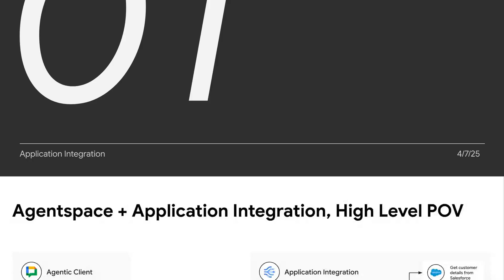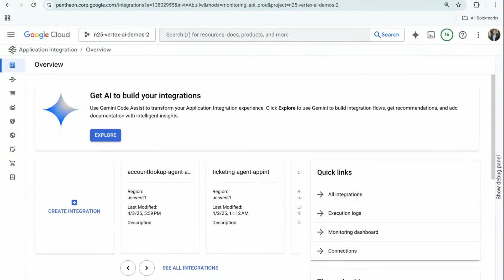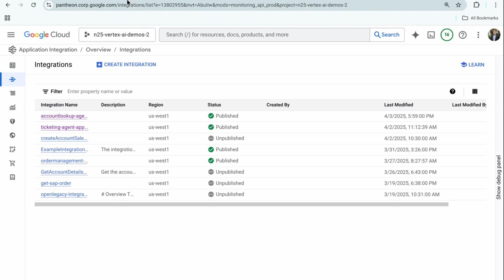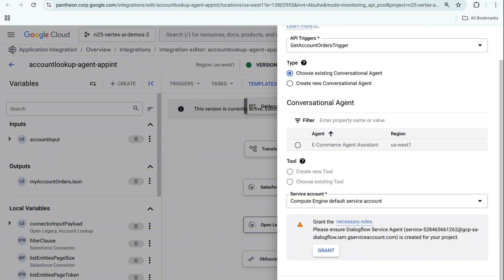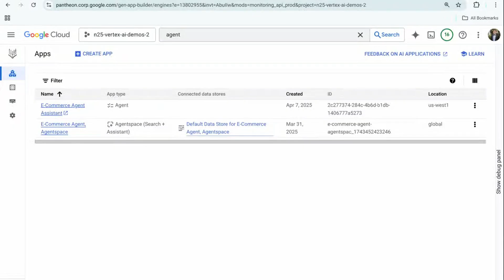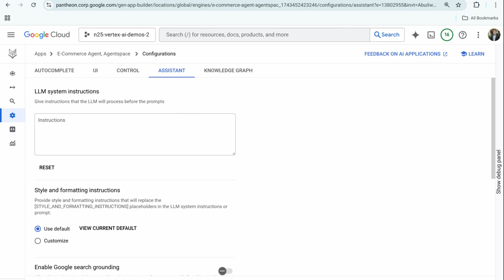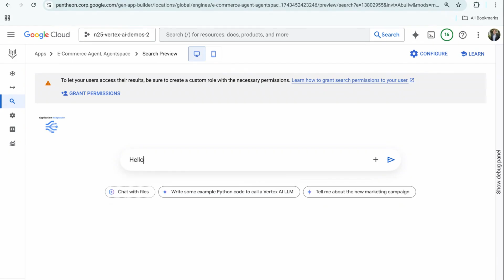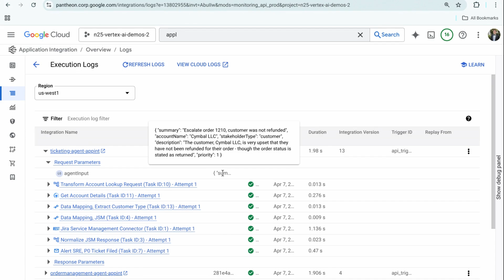How to Integrate your Enterprise Context into Agentspace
Ignite your Agentspace agentic experiences through the click of a button! See how Application Integration unlocks intelligent automation, connecting everything from legacy AS400 instances to SaaS apps such as ServiceNow and JIRA. Learn how to seamlessly integrate your systems of records into Agentspace, empowering your end users to do more with their data.